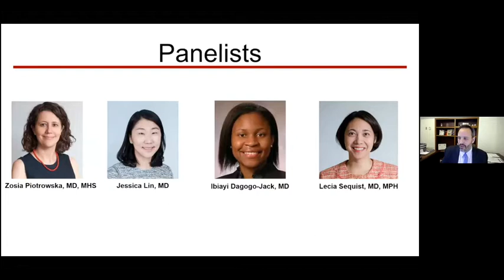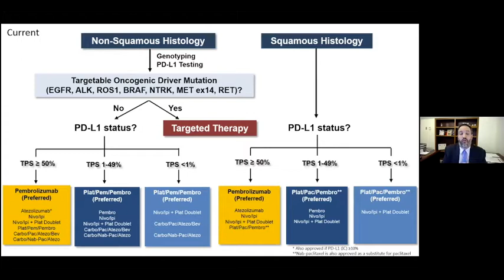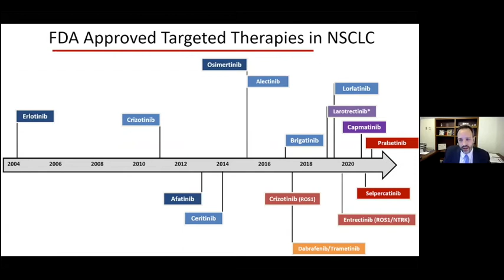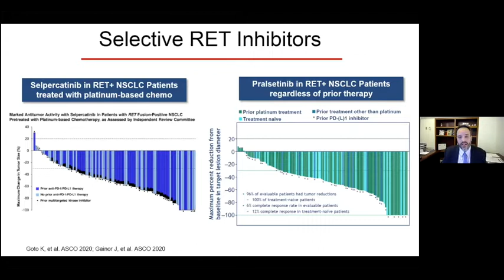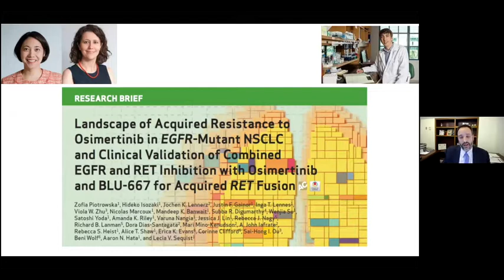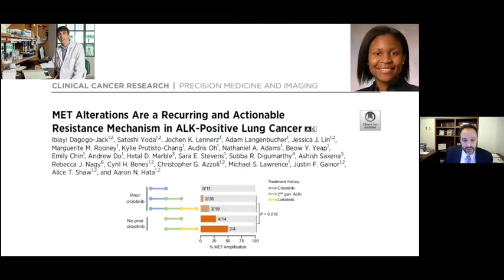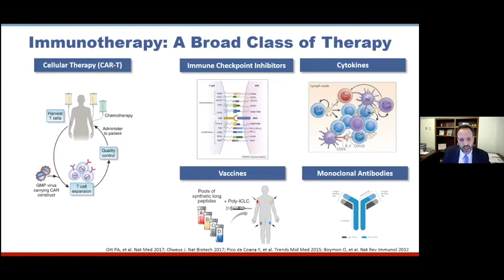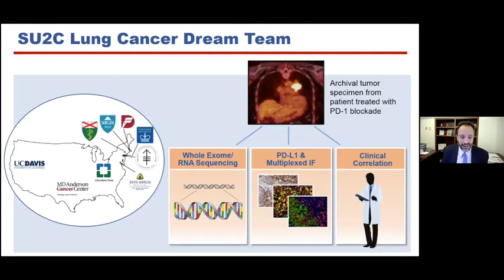New Strategies in Lung Cancer: Innovations in Clinical Trials, Treatments, and Patient Care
This seminar features a panel discussion with Ibiayi Dagogo-Jack, MD; Justin F. Gainor, MD; Jessica J. Lin, MD; Zosia Piotrowska, MD; and Lecia Sequist, MD, MPH. A Q&A session is moderated by Dr. Gainor.